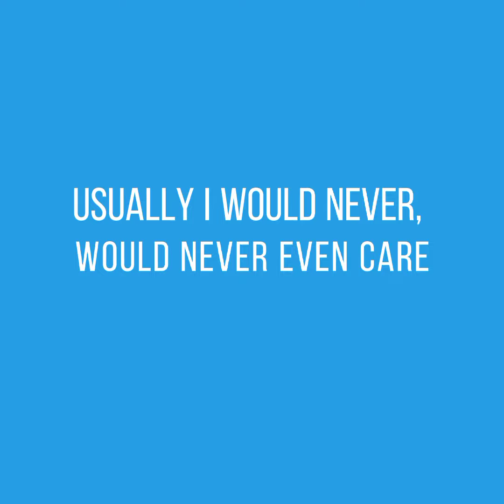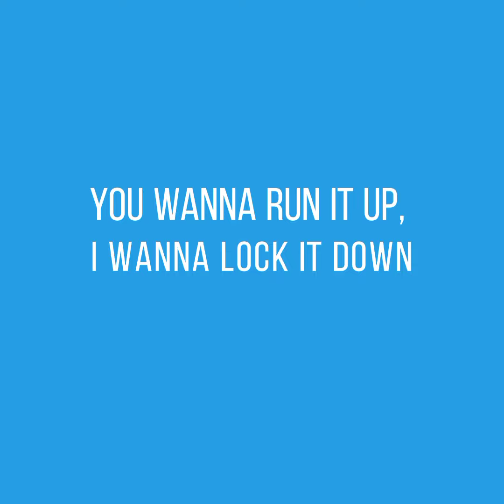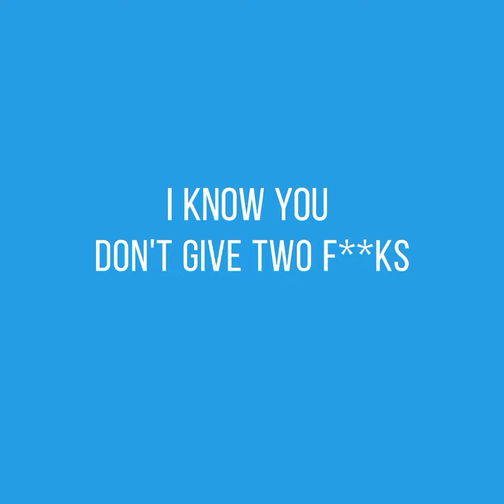Savage Love - Jason Derulo (Lyrics)